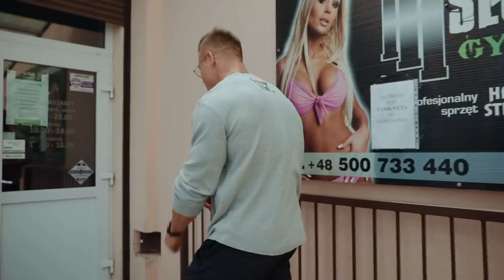Konsultacja u Radka Słodkiewicza przed najważniejszym startem Damiana - walką o kartę PRO !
16 maja 2021 roku Damian wystartuje w zawodach NPC, w których będzie chciał zdobyć kartę IFBB PRO LEAGUE. Kilka dni przed tym wydarzeniem wybrał się na konsultację do swojego trenera Radka Słodkiewicza.

Zobacz również kanał Radka @radeksodkiewicz7141